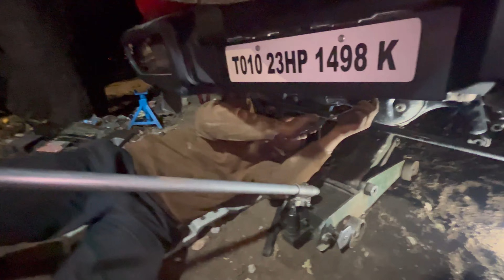Jimny Modify Krdi 18 Ghante Lga Kar 🤕😍 | Misson Jimny | Ep-4